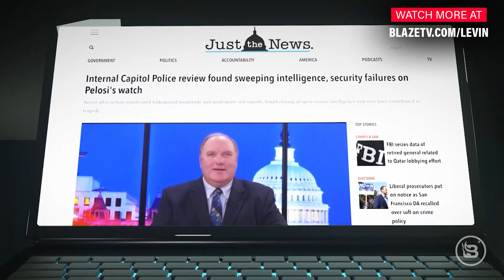MSM Meltdown? Dan Abrams Defended Fox News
As Democrats prepare to raise the curtain on their January 6th Stalin-esque show trial, the Media are in lockstep, salivating for information that will make Donald Trump and Republicans look bad. Or are they? As Mark points out, in a rare moment of sanity, one MSNBC host questions criticism of Fox News' refusal to cover the primetime travesty. And fireworks fly.